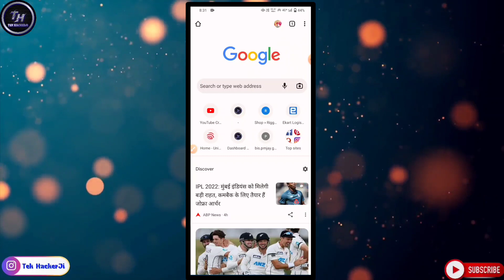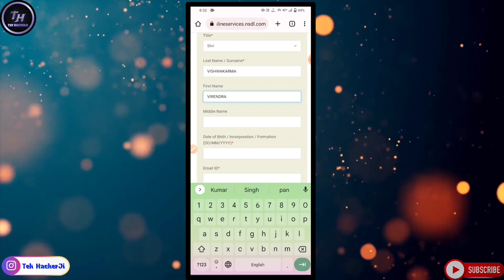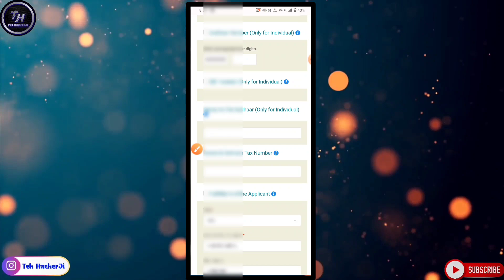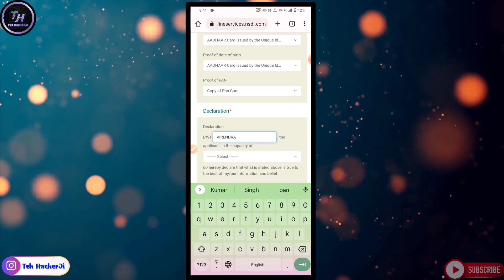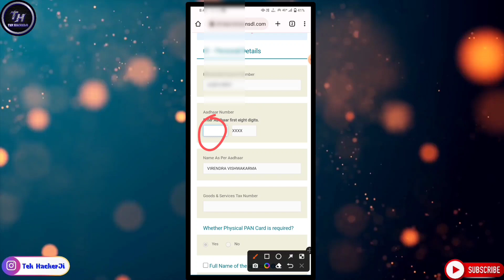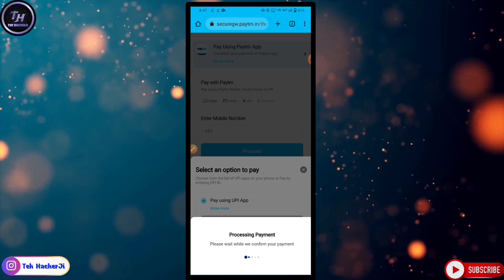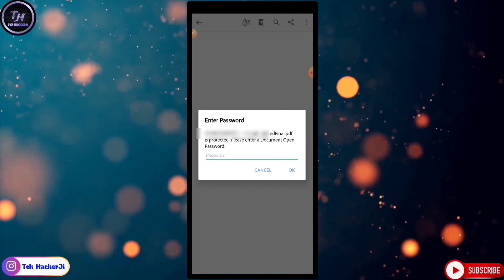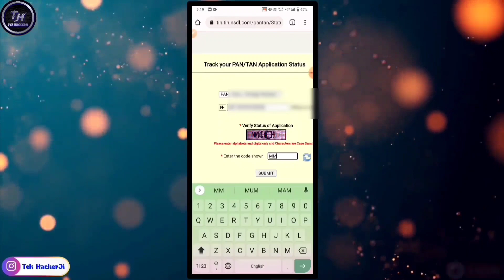How to update date of birth in pan card 2022 | How to change date of birth in pan card online 2022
👉how to update dob in pan card online 2022
👉how to update pan card date of birth online
👉how to change dob in pan card online
👉how to change dob in pan card online 2022
👉pan card dob change online 2022
👉how to change date of birth in pan card online 2022
👉pan card me dob kaise change kare online
👉pan card mai date of birth kaise change kare
👉pan card me dob correction kaise kare
👉how to update date of birth in pan card
👉how to update date of birth in pan card 2022

PERSONAL CHAT """"""